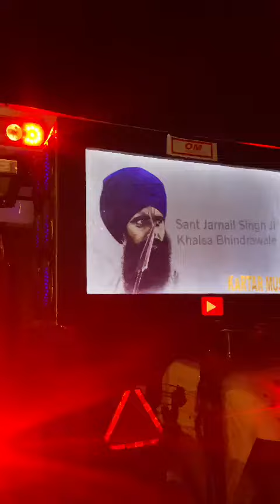15 inch 4 subwoofer 16 speaker photo frame 🖼️ petty up Muzafarnagar